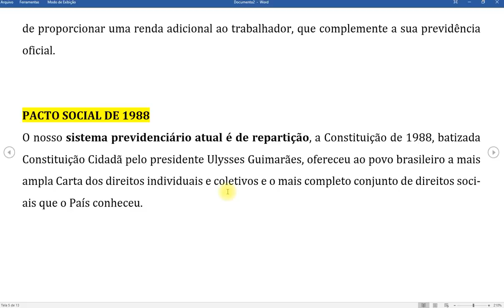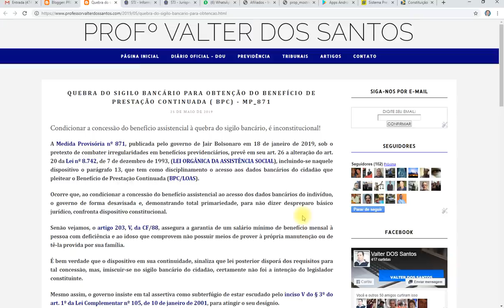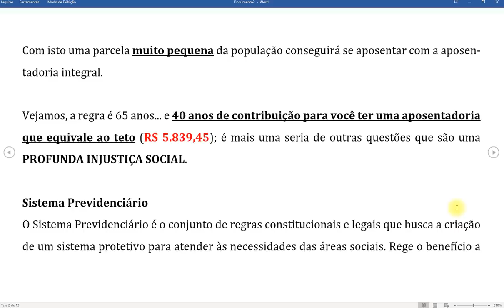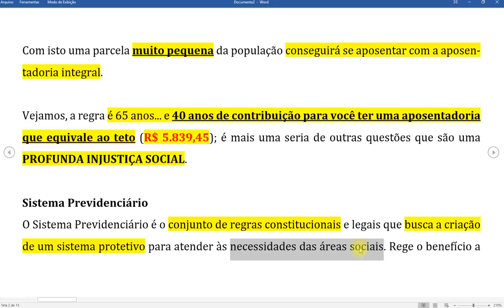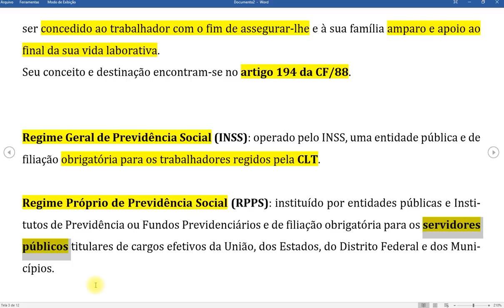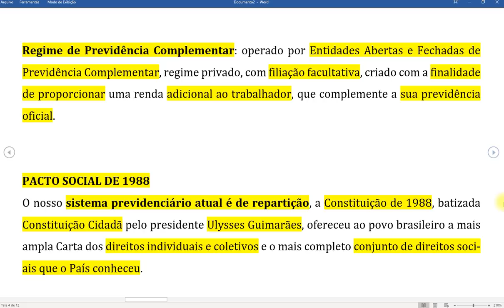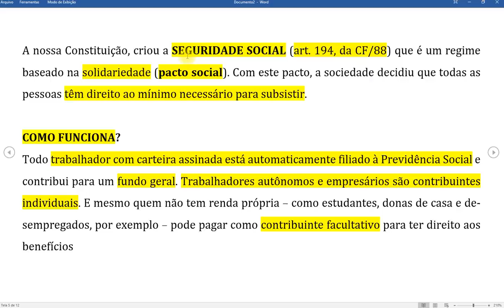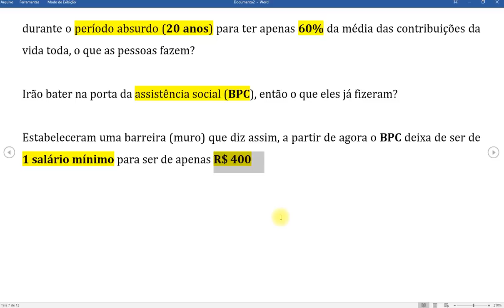O pacote de maldades da reforma da previdência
Amplia a desigualdade social no regime geral da previdência social – INSS.
KIT DE MODELOS DE PETIÇÕES PRONTAS REVISIONAIS DE EMPRÉSTIMOS BANCÁRIOS NOVO CPC